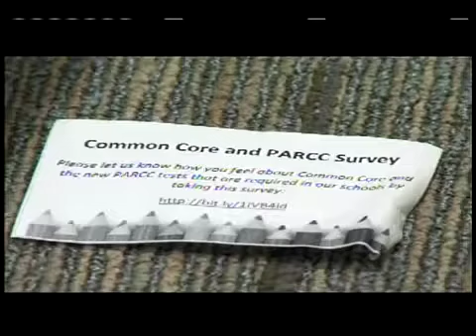Common Core and PARCC Testing